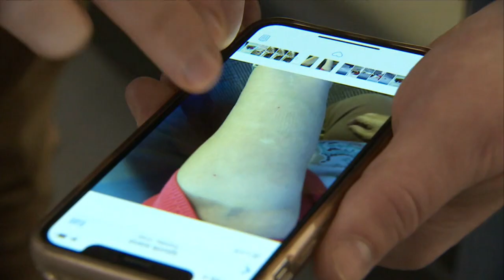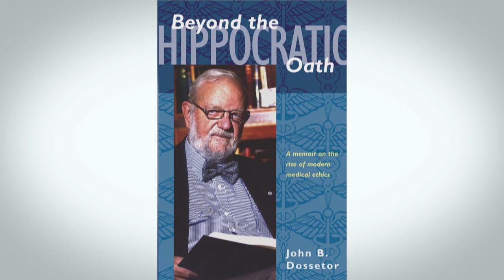Inuit break silence on skin graft experiments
Inuit from Igloolik, Nunavut, are breaking their silence on skin graft experiments performed on them in the '60s and '70s. The survivors say that they did not consent to the tests, and they were not given any explanations. CBC News uncovered the reason why those experiments happened.